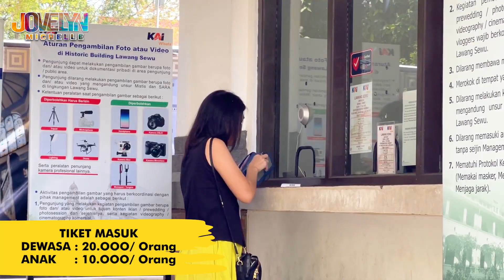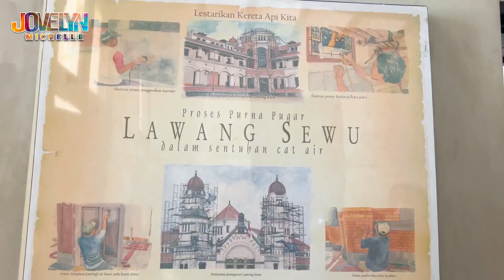LAWANG SEWU DESTINASI WISATA TERKENAL DI SEMARANG || JOVELYN MICHELLE FAMILY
Hallo teman-teman, Kita lagi berwisata di Destinasi Wisata yang terkenal di Semarang nih, yaitu Lawang sewu. Dan ternyata jumlah pintunya tak sampai seribu loh. Seru banget bisa mengexplore lawang sewu mami dan michelle cosplay jadi noni-noni belanda. Penasaran ada apa didalamnya? Tonton videonya sampai selesai ya . . .